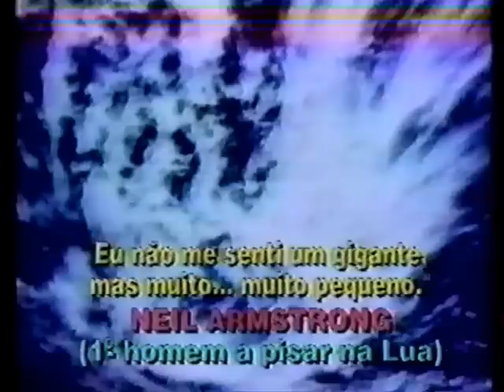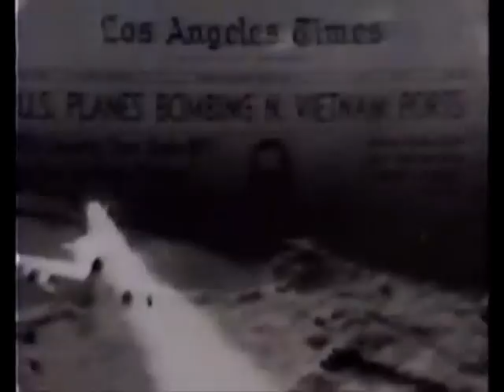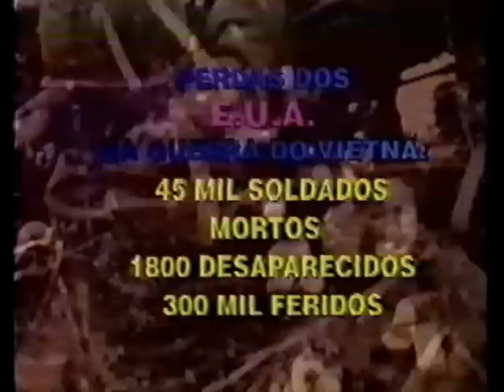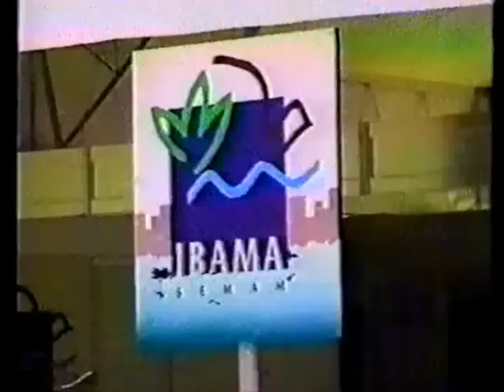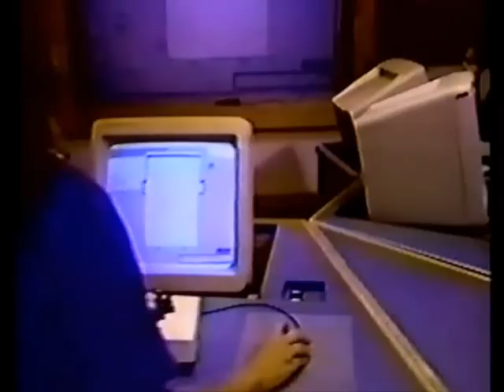História da Humanidade, Volume X - Da Segunda Guerra Mundial aos anos 90.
Documentário bastante rico e objetivo sobre os fatos que marcaram o século XX, tais como: Ascensão dos Regimes totalitários - Nazismo e Facismo;
Os acontecimentos que marcaram os anos que antecederam a Segunda Guerra Mundial; A segunda Guerra Mundial.
Guerra Fria;
Guerra do Vietnã;
Corrida Espacial;
Guerra das Malvinas;
Guerra do Golfo Pérsico ou Primeira Guerra do Iraque;
Reunuficação da Alemanha e queda do muro de Berlim;
Queda da União Sovietica;
A questão do Meio Ambiente no século XX